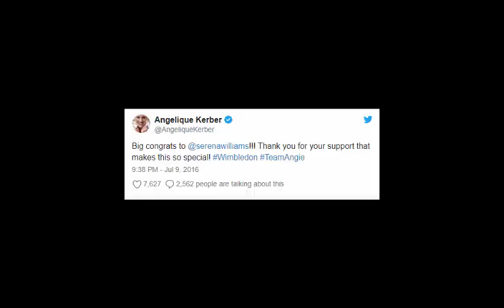Serena Williams VS Anglique Kerber wimbeldon 2018 final Who is more favorite for wimbeldon final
wimbeldon 2018 final